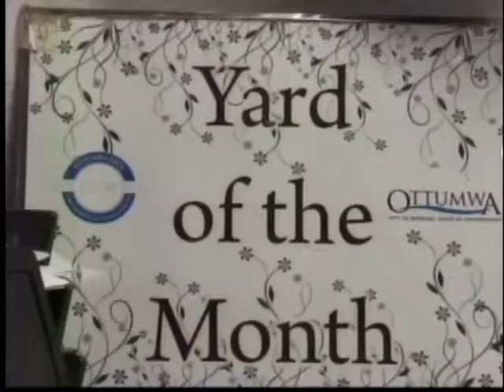May Yard of the Month nominations now being accepted